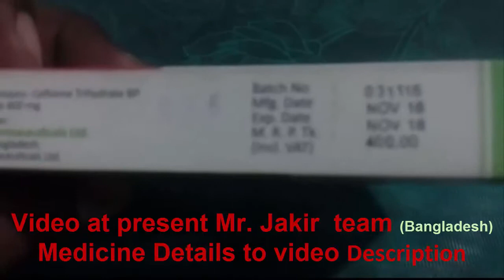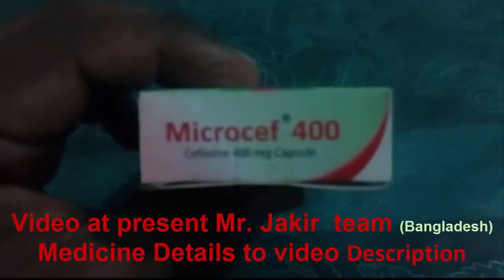How to work tablets Microcer 400 medicine